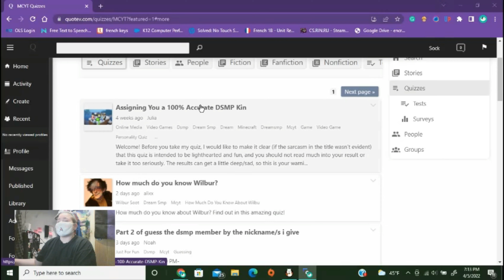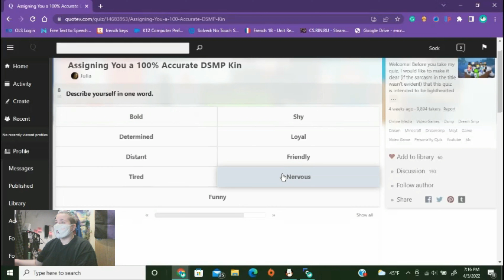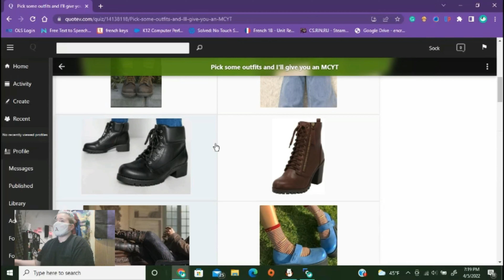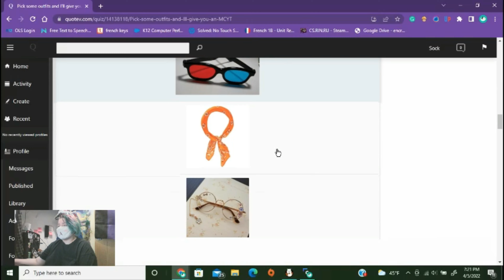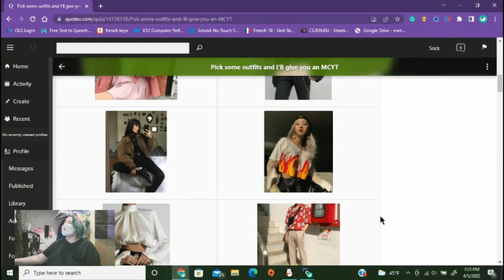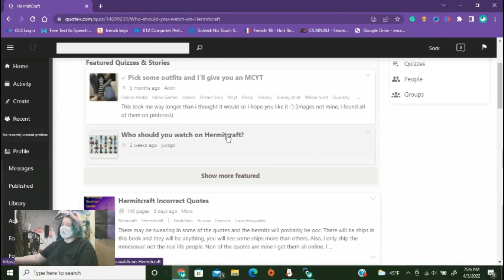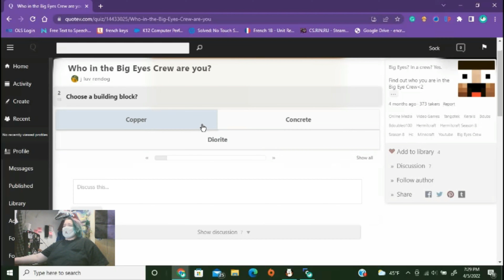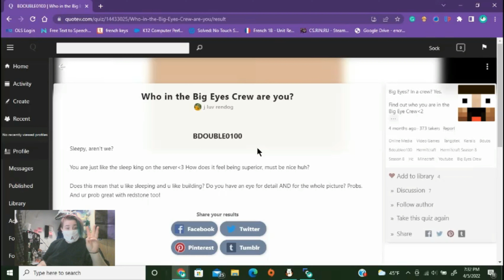Taking MCYT Quizzes on Quotev !